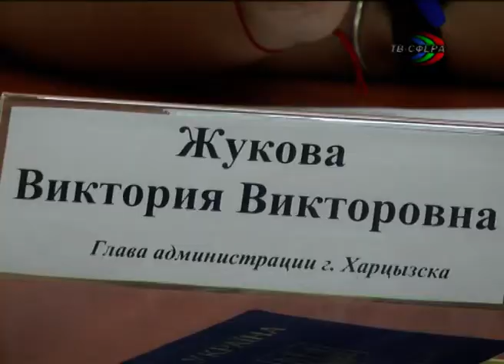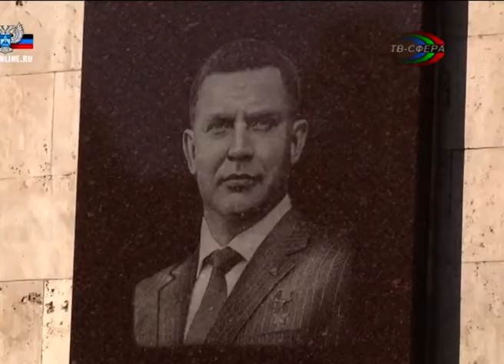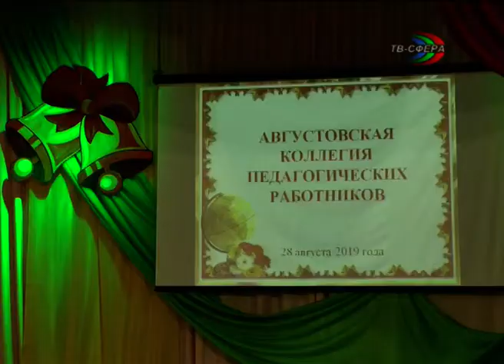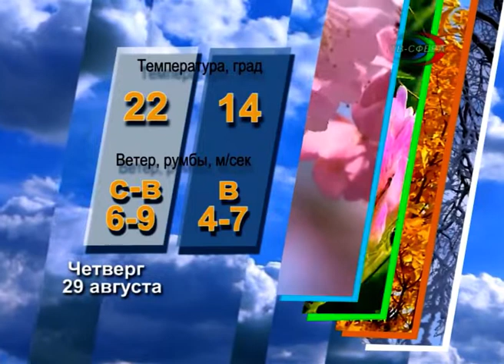`Городские новости` 28 августа